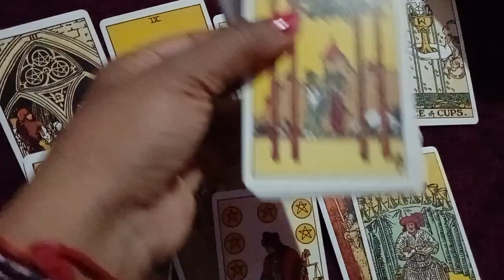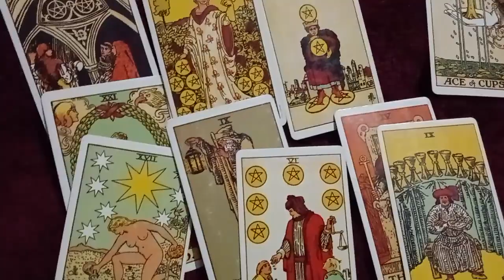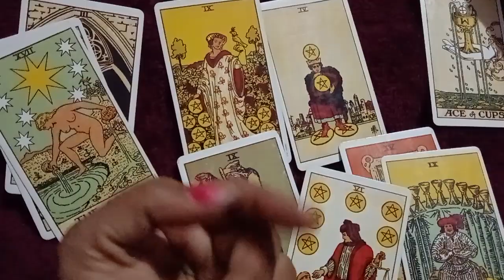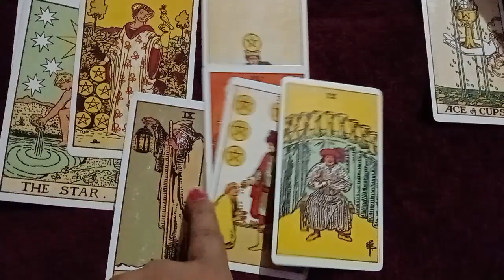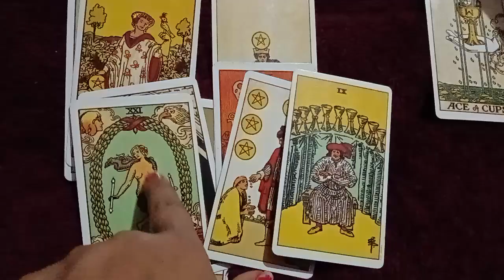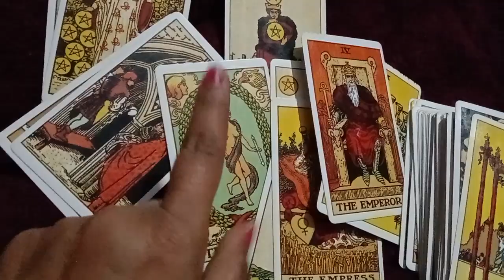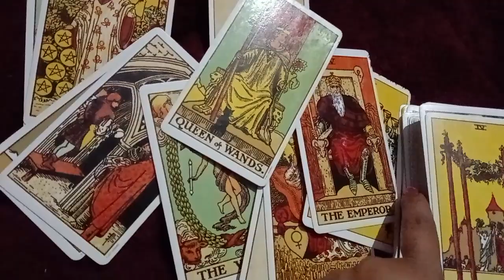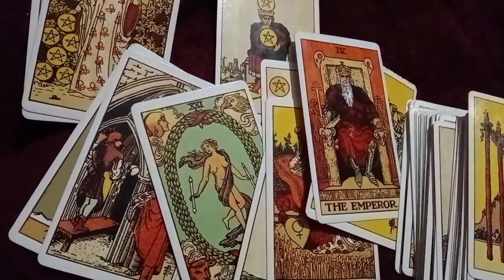🌈abhi DM ka current feeling kya hai aapke liye kya soch rahe hain vah aapke liye ❤️🤗❤️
🌈abhi DM ka twinflame current feeling kya hai aapke liye kya soch rahe hain vah aapke liye ❤️🤗❤️